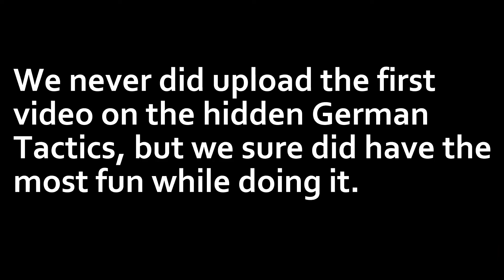Top Secret Tactic! - Hell Let Loose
So Hell Let Loose came out recently in Alpha, so I hopped on with some friends to try it out and this is pretty much what happened.  I hope you all enjoyed, and don't forget to check out my Twitch channel below this!